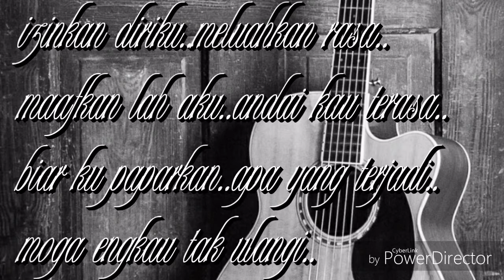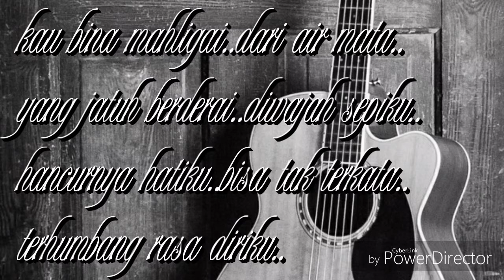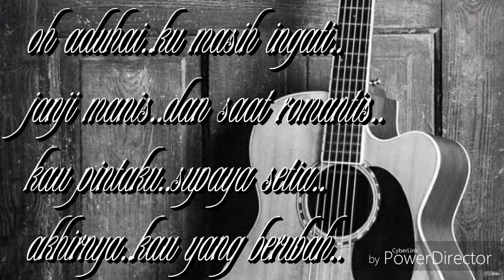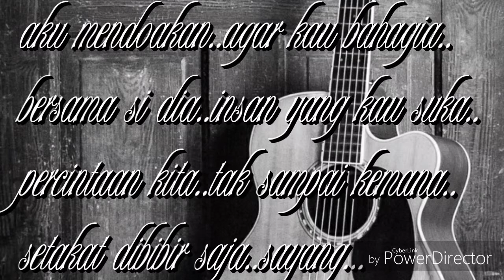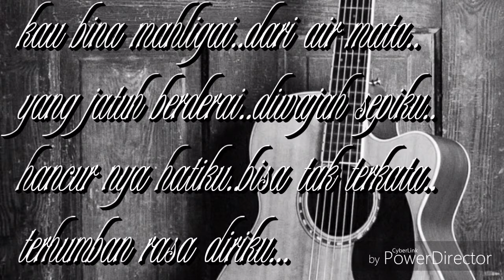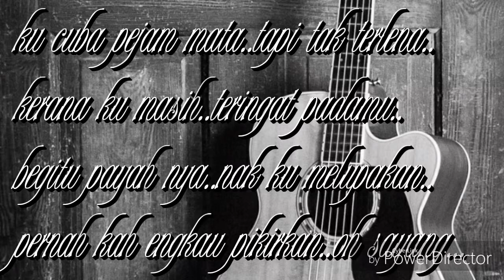mahligaimu dari air mataku lyrics-lestari